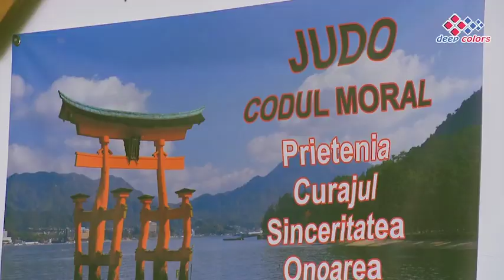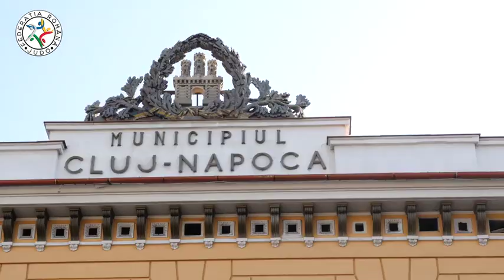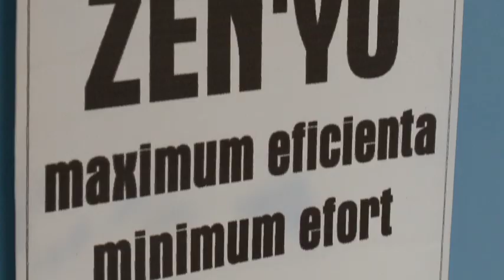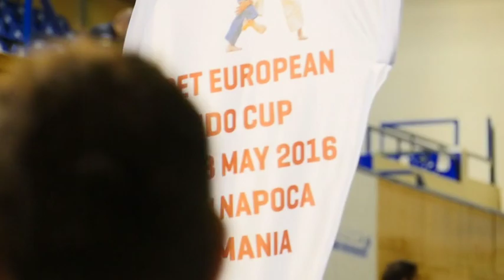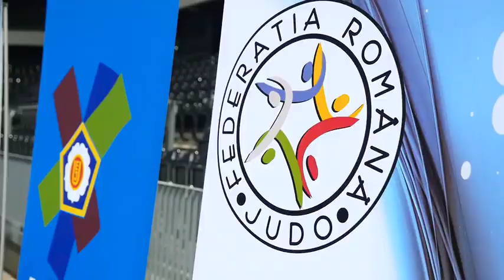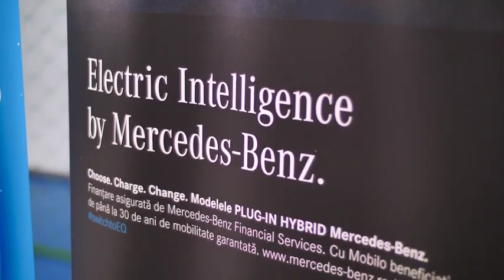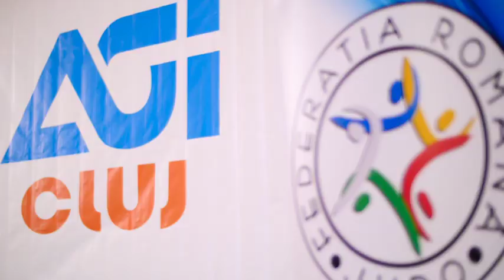Film cu realizările lui Florin Bercean, cel mai titrat antrenor de judo al României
Material video dedicat lui Florin Bercean, cel mai titrat antrenor de judo al României și unul dintre primii 10 în lume ca realizări sportive!